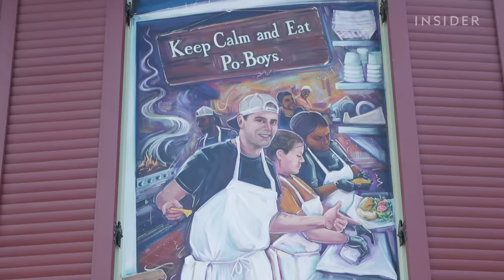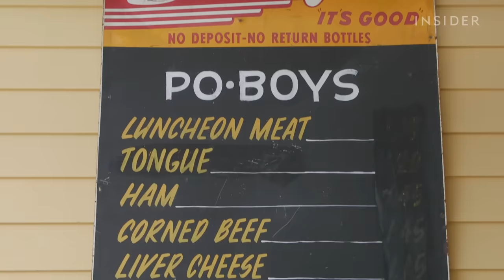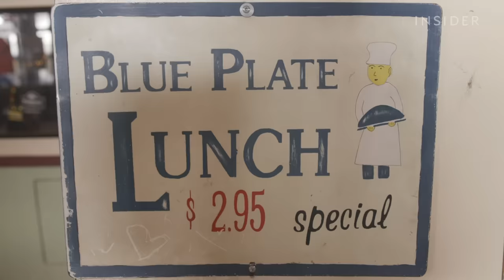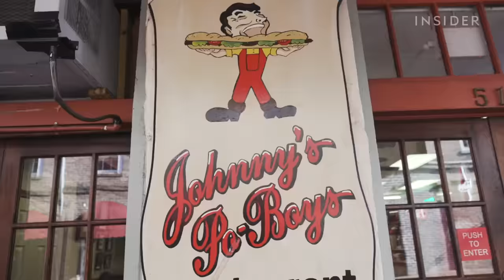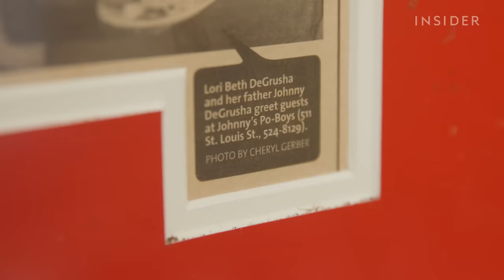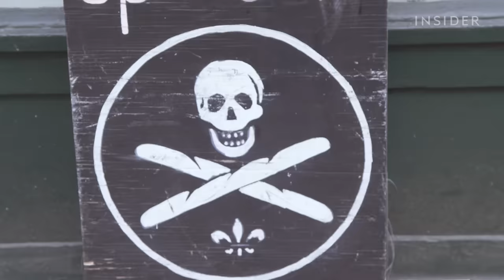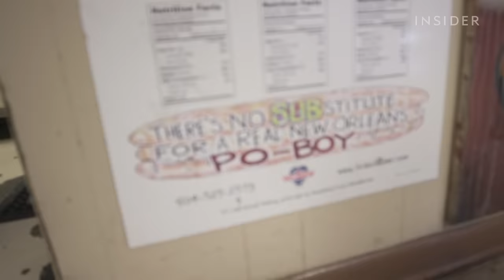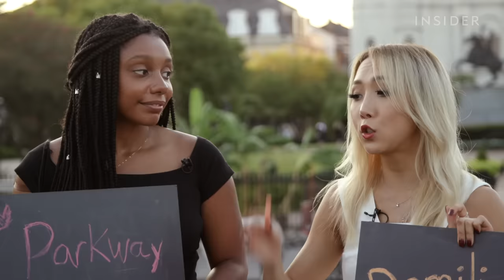The Best Po’boy In New Orleans | Best Of The Best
Where can you get the best po'boy in New Orleans? A po'boy is a traditional sandwich from Louisiana consisting of roast beef or fried seafood, always served on crispy, fluffy New Orleans French bread. Insider's Herrine Ro and Alana Yzola are exploring New Orleans in search of the best po'boy, with stops at Parkway Bakery & Tavern, Killer Po'Boys, Johnny's Po-Boys, Domilise's. They order the fried shrimp po'boy at each sandwich, and talk to chefs, owners, locals, and tourists to learn what makes a great po'boy and which spot serves the best one in the city.

Parkway: 1:40
Killer Po'Boys: 4:40
Johnny's Po-Boys: 7:06
Domilise's: 10:00
Winner: 13:31